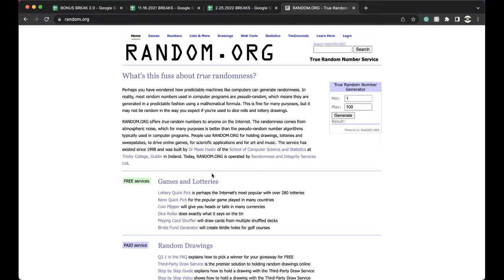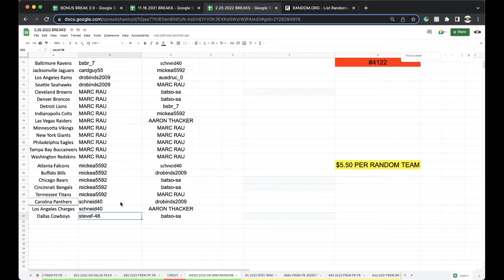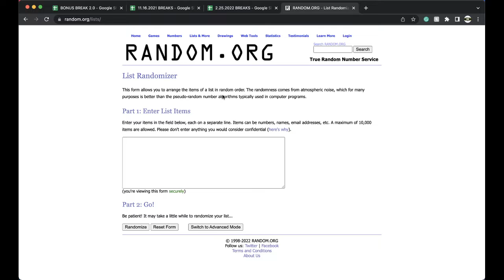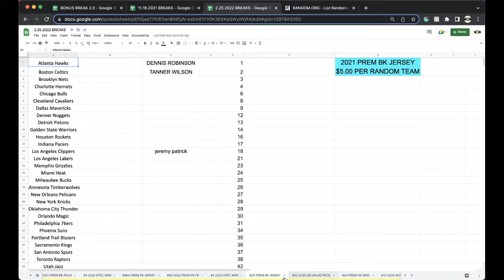BREAK #4122 | 2022 GOLD RUSH AUTOGRAPHED NFL FOOTBALL MINI HELMET LIVE BOX BREAK